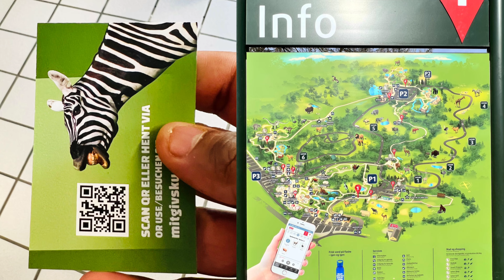Zoo Safari with Kids | With Own Car | Givskud Zoo Zotopia Denmark | 2023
A visit to Givskud Zoo Zootopia, the largest zoo and safari park in Denmark. 🦁

Givskud Zoo is a zoo and safari park in Givskud, near Vejle and Billund in Denmark. It has more than 700 animals. It started off with just lions in 1969. It's also known as Løveparken (The Lion Park) and Zootopia.

Givskud Zoo is best known for its large enclosures, which guests can drive through in their own cars. Animals in the zoo include Asian elephants, white rhinos, gorillas, bears, lions and lots more.

You can walk around the zoo or follow the Safari route either in your own car or on the Safari Bus.

The Safari Bus tour takes you first to Asia, then South America, the North American prairie and two African savannahs. On the way you'll meet lots of animals like Przewalski's horses, American bison, antelopes, zebras and giraffes. You can get off the Safari Bus halfway through to get up close to gorillas and Barbary macaques. The final part of the Safari tour takes you into the lion enclosure.

There is also a dinosaur park with more than 50 life-size dinosaurs. It is the biggest dinosaur exhibition ever in Denmark. See carnivores and herbivores from millions of years ago in recreations of their natural habitats.

Givskud Zoo Zootopia is a great day out for all the family, offering a zoo, safari park and dinosaur park all in one. It's close enough to Billund to visit while you're at Legoland. It's well worth a visit.